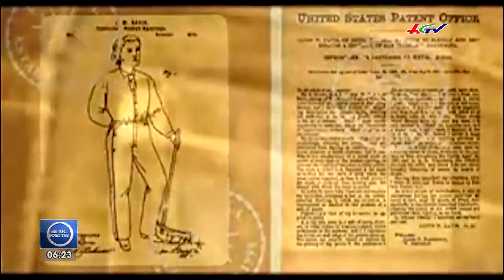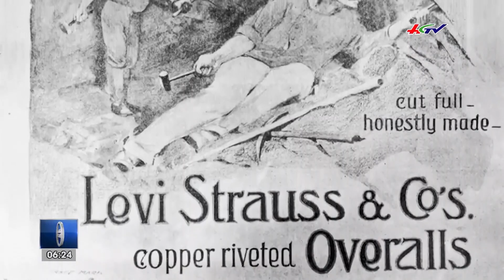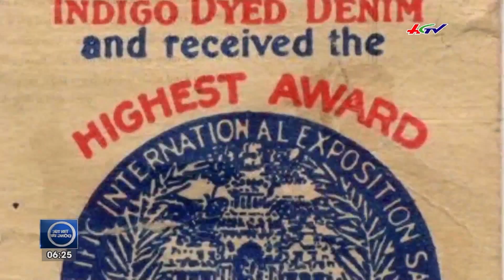Quần Jeans – Biểu tượng thời trang 150 tuổi | PHÓNG SỰ ĐÔNG TÂY